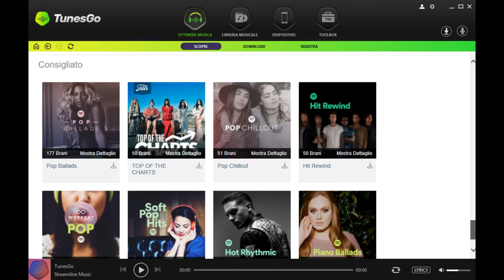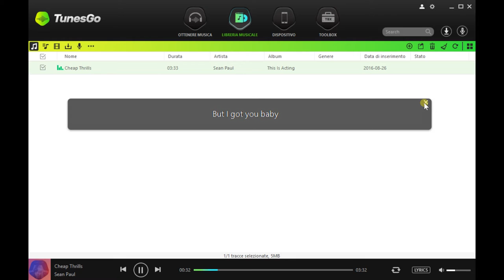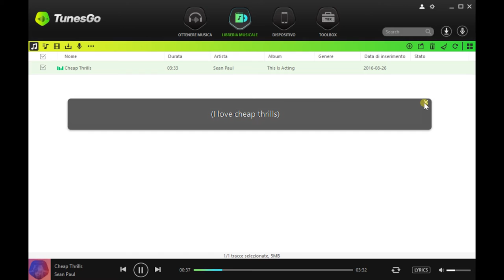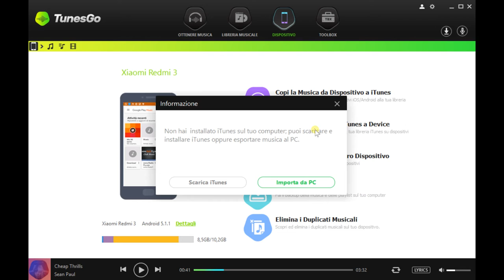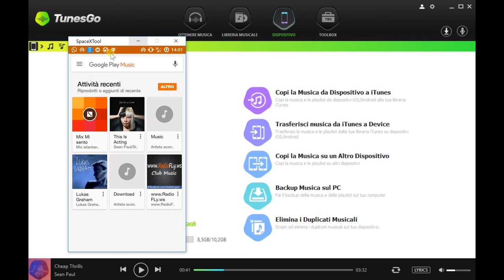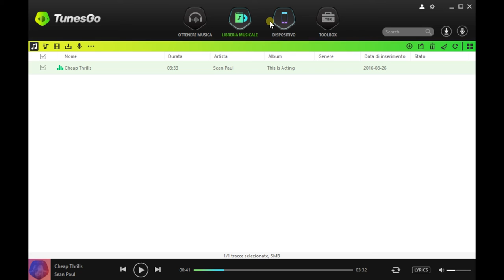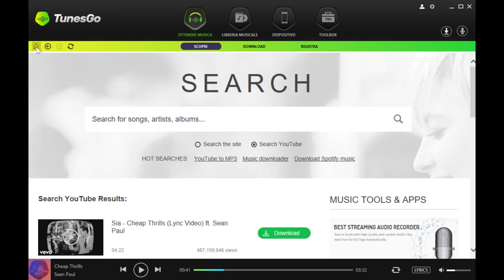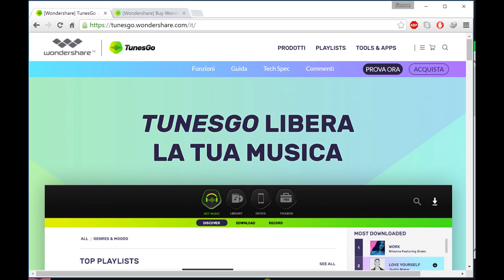Wondershare TunesGo: quando gestire la musica diventa Smart!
Vi presentiamo TunesGo, nuovo software di Wondershare per una gestione rapida e completa dei nostri brani preferiti, dal download al trasferimento verso i nostri dispositivi mobile

Trovate anche la nostra recensione completa qui